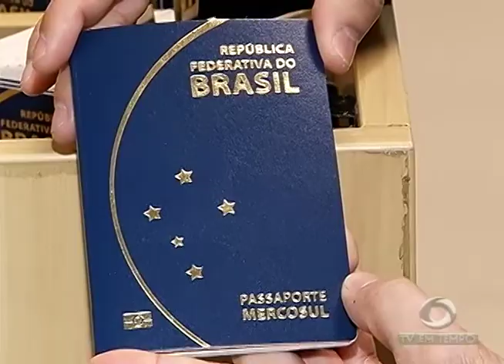Insegurança e consumo de drogas em plena luz do dia no igarapé do Mestre Chico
01º BLOCO JORNAL 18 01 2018 - Insegurança e consumo de drogas em plena luz do dia no igarapé do Mestre Chico